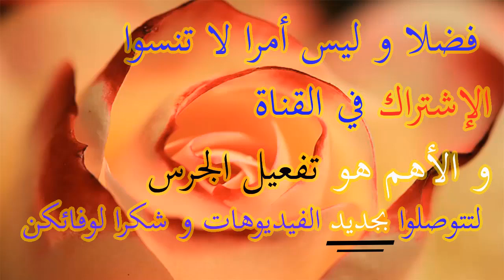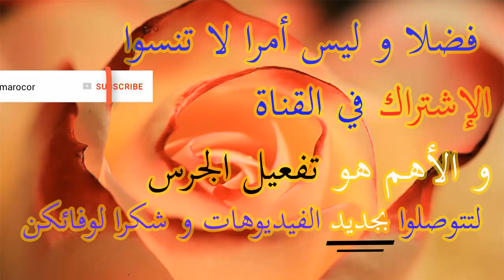أروع طقم ذهب بلدي مغربي كيتلبس ديما و حتى فمناسبات الزواج من أحسن مجوهرات الذهب عند بيجوتري فاتن